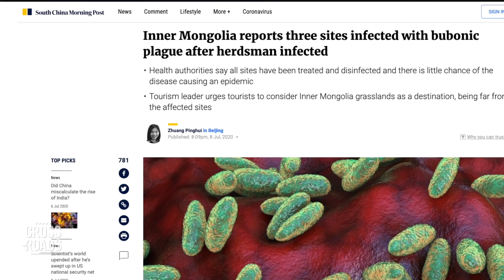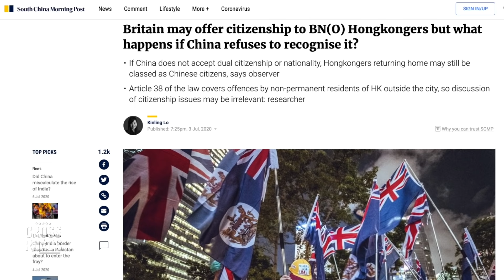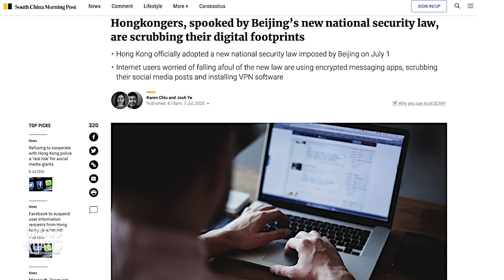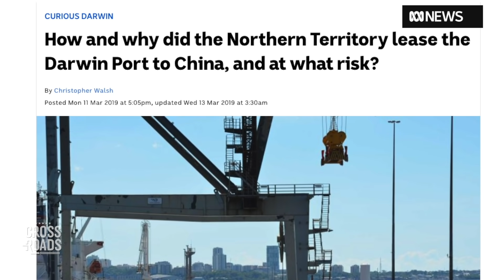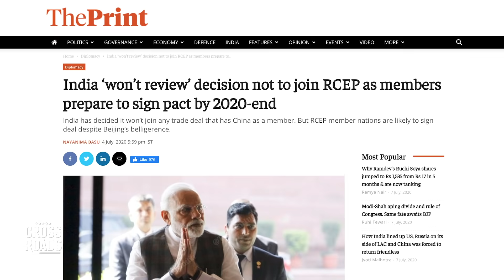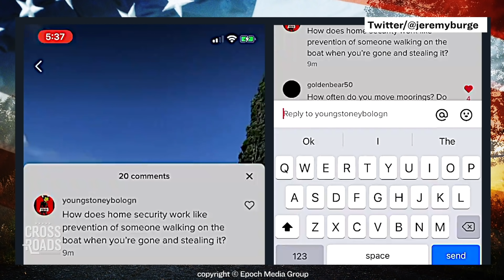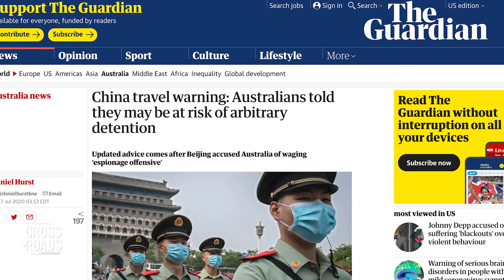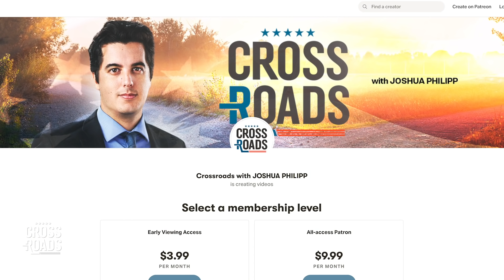Evacuations In China As Hubei Dam Begins to Slide; Cities Issue Red Alert on Floods | Crossroads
In Hubei province of China, close to 29,000 citizens were evacuated as a nearby reservoir dam is showing signs of deformation, and began to slide.

The incident is taking place amid continuing heavy rains in China. Near the middle reaches of the Yangtze River, which has been overflowing as well, the water level at the BaiYange Reservoir in HuangGang City of Hubei rose to dangerous levels, and the dam began to slide and to show signs of deformation, putting an area of over 620 square miles at risk. The reservoir was built in 1958, spans several villages, and can hold around 78 million cubic feet of water.

And in other parts of China, reservoirs impacted by floods are making the floodwaters worse. By July 5, around 1,094 reservoirs just in Hubei had exceeded their limits, and more than 11 counties and cities including Wuhan, the epicenter of the CCP Virus, the new coronavirus, issued red-code flood warnings. One other city, Xiantao, also evacuated its residents in the middle of the night.